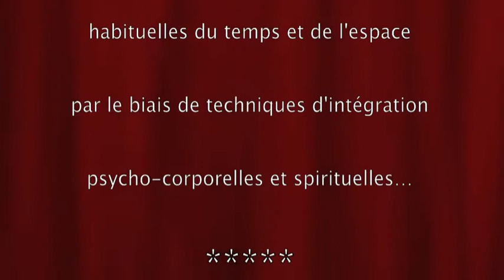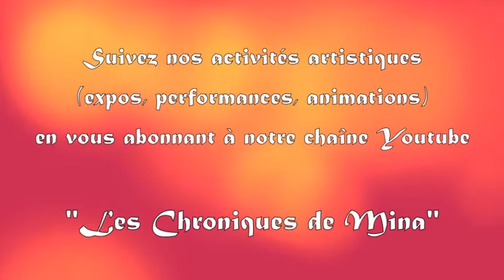Trans'danse des 5 éléments avec Jasmine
Sur le principe de la "Danse des 5 rythmes" de Gabrielle Roth, la "Trans'danse" est une expérience libératrice sur le plan émotionnel, physique et énergétique. Pratiquée à tout âge et sans pré-requis à la danse, la "Trans'danse" favorise le lâcher-prise par une expression libre et créative de chacun des participants. En se laissant inspirer par la musique et guider par le mouvement spontané, les peurs et les conflits intérieurs se dissolvent par la simple connexion à soi, à l'autre, à l'univers.
Séances les Samedis 23/03/19 - 27/04/19 - 25/05/19 - 22/06/19